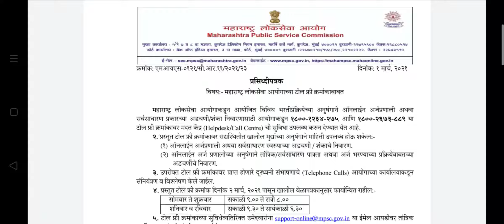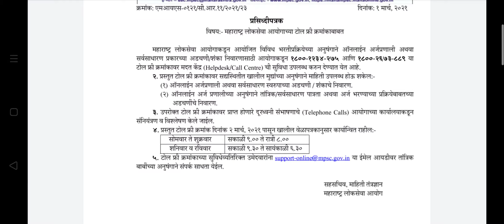MPSC TOLL FREE HELPLINE NUMBER